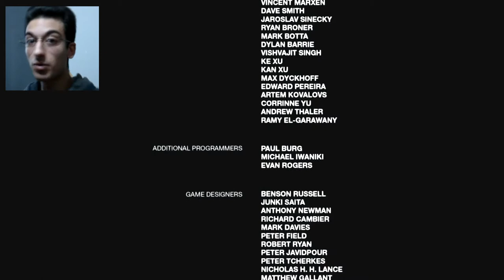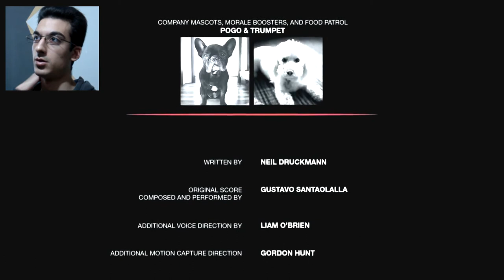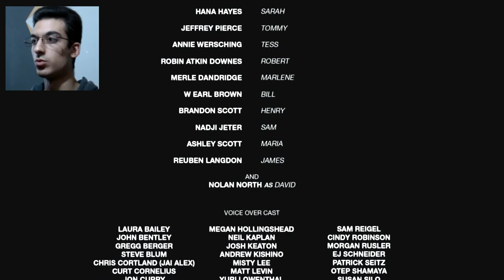CAPITOLO 12... OK ►FINALE◄ THE LAST OF US Remastered [Walkthrough Gameplay ITA]